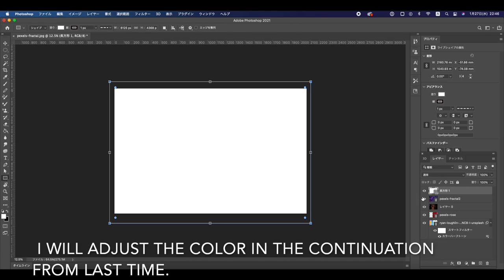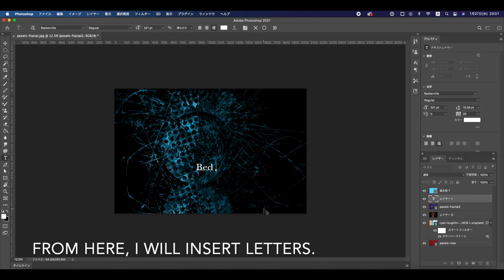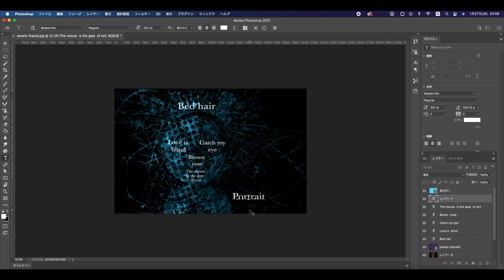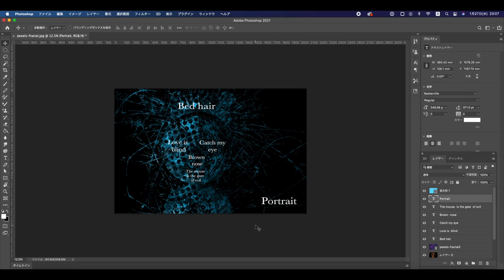How to make a portrait using only photos #2| Bring you weekend healing and Art & Design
Portrait #2
Let me show you how to make a portrait using only photos.
I'll show you how to complete Thank you for your purchase!  I will ship this item by FedEx via an agency. Apart from the handling time, it has been 1-2 weeks since we shipped it to the US. I will contact you again when I know the tracking number.  Best regards, Issey Maare work.

Every friday update a new video.

Tools:
Photoshop
iMac 2017
Logitec Magic Mouse MX Master3
iMovie

pic
Christopher Campbell

music
Atch / Over You